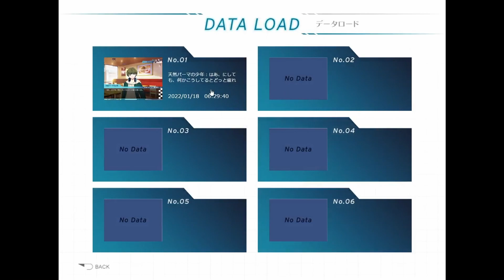ファストフード店へ行く前は予習をするです!【インビジブル】＃3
インビジブル実況プレイ動画パート3
名前以外の記憶を失った主人公『如月つぐみ』
彼女が出会ったのは『ドッペルゲンガーの都市伝説』に縋り『インビジブル』と呼ばれる異能を得た者たちだった。
長編・青春偶像・異能バトルが好きな方へ贈る、人に見えない『異能』と、人に言えない『痛み』を抱えた少年少女が紡ぐジュブナイルファンタジー。見えない絆を紡いで、想いは運命を変える。